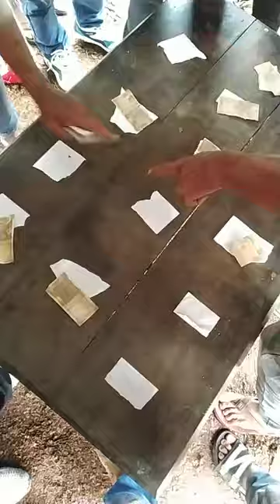Metümnyo excited vibe don't missed this video 😍